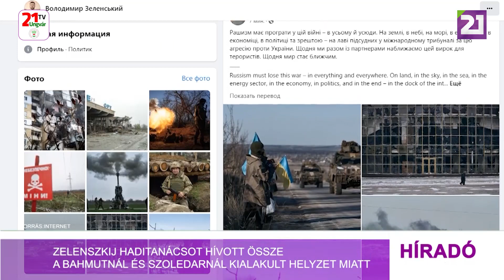Tv21 Ungvár-Zelenszkij haditanácsot hívott össze a Bahmutnál és Szoledarnál kialakult helyzet miatt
Volodimir Zelenszkij ukrán elnök haditanácsot hívott össze csütörtökön Kijevben, hogy megvitassák a Donyeck megyei Bahmut és a tőle mintegy 15 kilométerre fekvő Szoledar városok körül kialakult helyzetet. „Megbeszéltük a front főbb irányaiban kialakult helyzetet. Különös figyelmet fordítottunk a bahmuti és a szoledari harcokra” – írta Zelenszkij a Facebookon. Kiemelte, hogy az említett városokat védő ukrán alakulatokat folyamatosan ellátják lőszerutánpótlással és minden mással, ami szükséges. Az elnök tájékoztatása szerint szót ejtettek az ukrán hadsereg megerősítéséről a partnerországoktól kapott felszerelésekkel és fegyverekkel. Szerhij Cserevatij, a keleti országrészben harcoló ukrán alakulatok szóvivője egy tévéműsorban elmondta, hogy a nap folyamán az orosz erők 91 alkalommal lőtték Szoledart, és közölte, hogy több mint száz orosz katona halt meg a városért folyó harcokban. „Szoledarban folynak a harcok, az ellenség oda összpontosította fő erőfeszítéseit, beleértve a Wagner csoport legképzettebb katonáit és más alakulatokat. Rakétaegységünk és tüzérségünk azonban arra összpontosította erőfeszítéseit, hogy amennyire csak lehet, kiszorítsa az ellenséget” – fogalmazott a szóvivő.